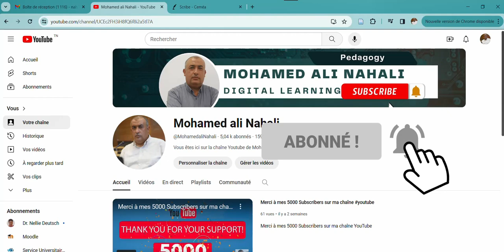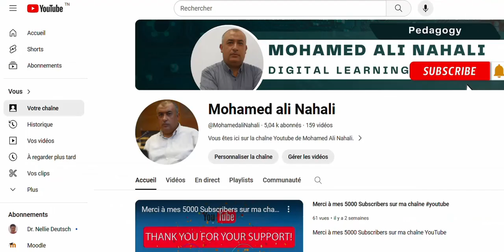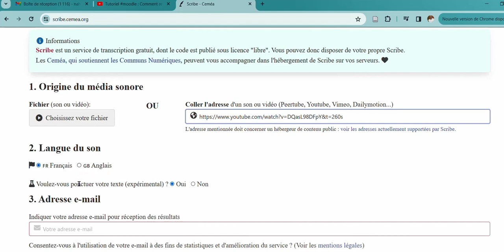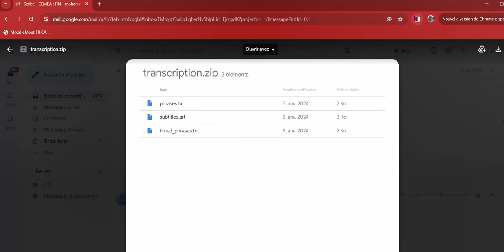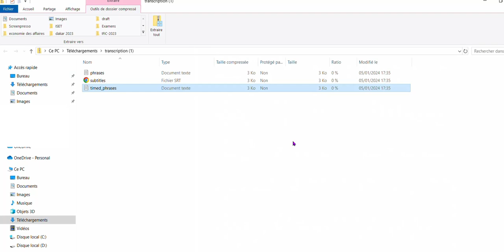Comment faire la transcription de vos fichiers vidéos et audios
Interface web permettant de faire la transcription d'une vidéo ou d'un fichier audio.